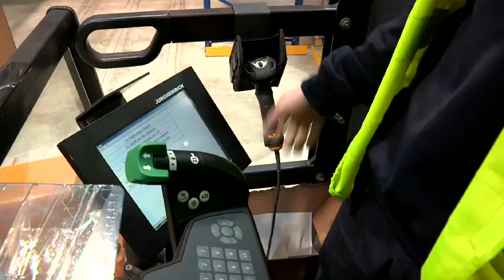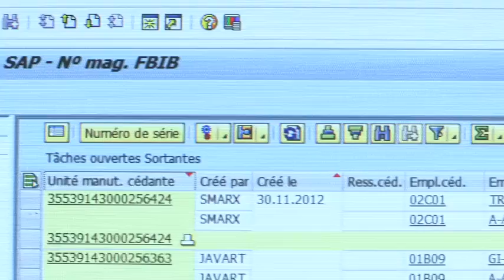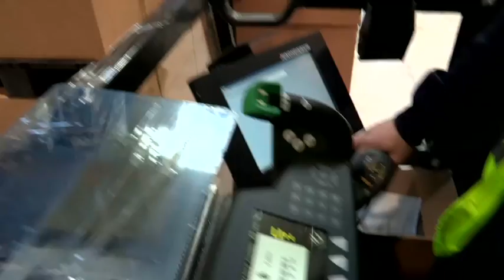Smurfit Kappa : déploiement du RDS SAP EWM en 52 jours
Retour d'expérience de Smurfit Kappa sur la mise en oeuvre par itelligence de SAP Extended Warehouse Management (SAP EWM), en mode Rapid-Deployment Solution (RDS).
Le RDS est une offre complète comprenant le projet d'implémentation et la licence d'utilisation de SAP Extended Warehouse Management (SAP EWM). La méthodologie projet et l'expérience acquise dans la mise en oeuvre de solutions de gestion d'entrepôt SAP permettent à itelligence de s'engager au forfait, pour déployer cette solution en quelques semaines.